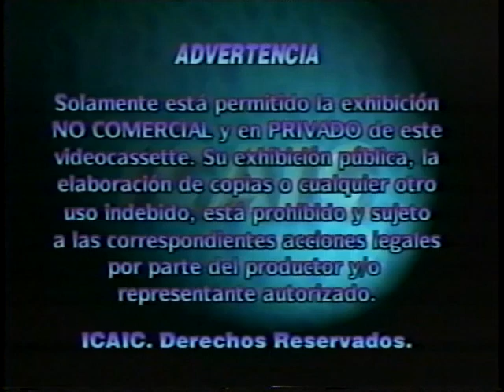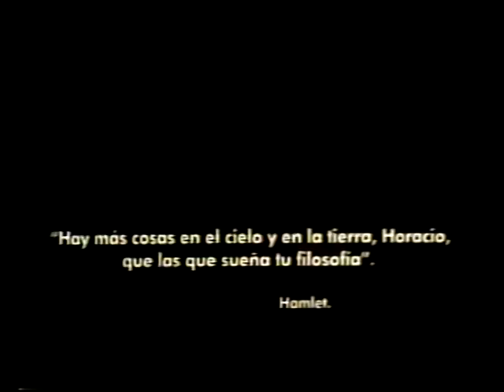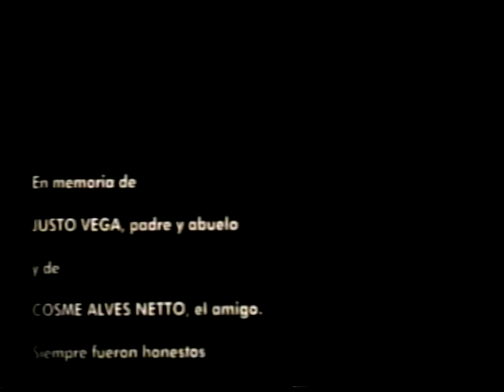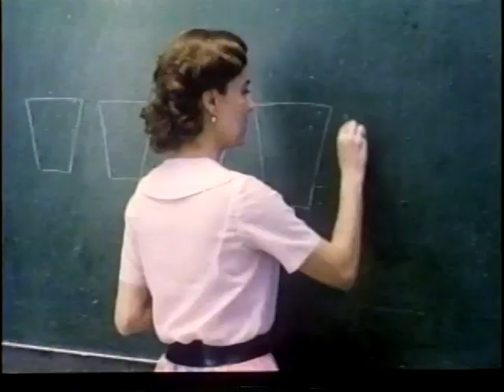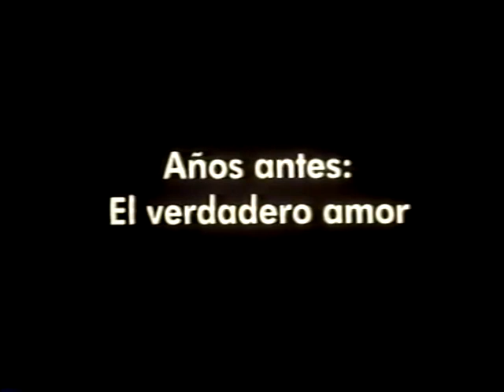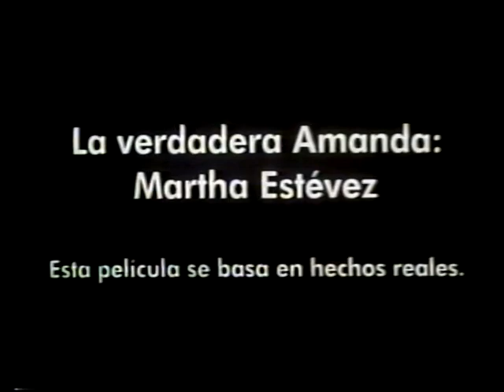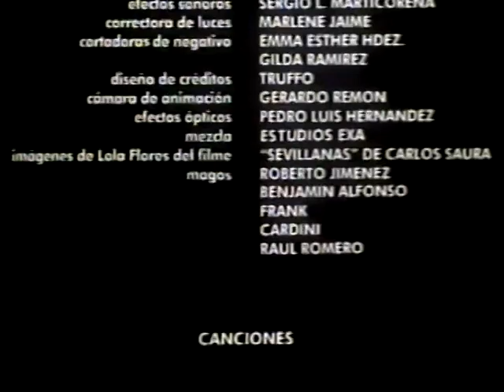Película Cubana Las profecias de Amanda